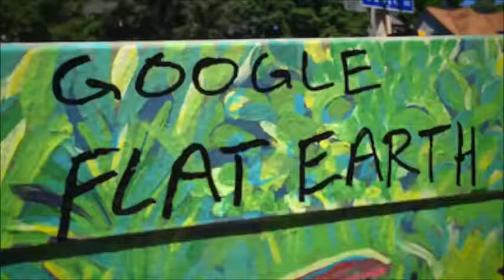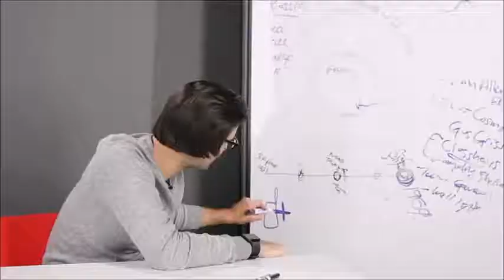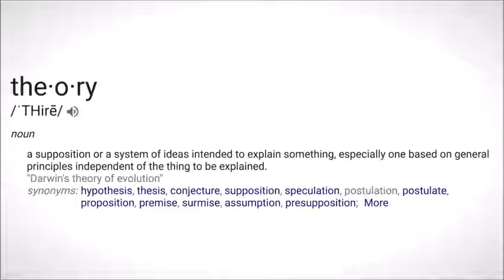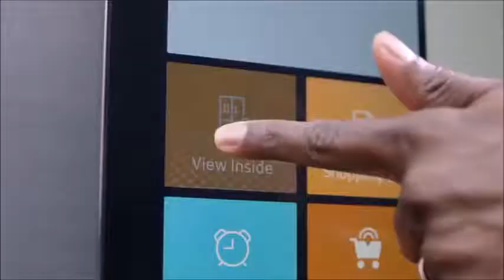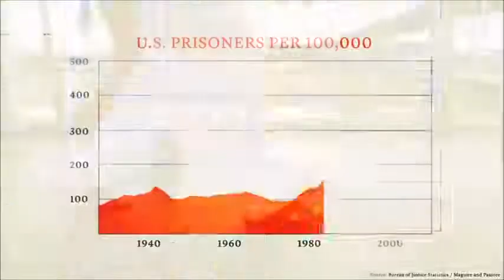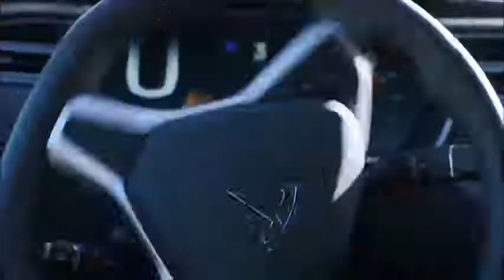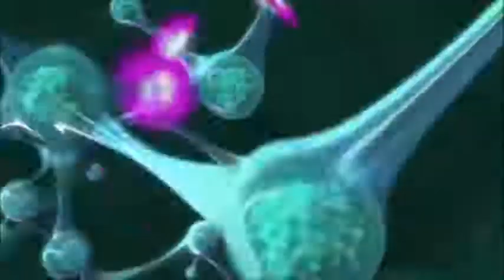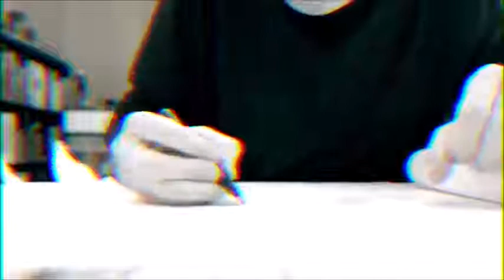Shane Dawson talks Flat Earth ✅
Are we inside a Truman show enclosed world, thousands of miles wide? This is part of a series of videos that shows not only is it possible, but likely.

The Flat Earth awakening is the biggest story to hit this world in Millennia. I am humble to be just a part of this massive force of truth, one that's going to change the world and how you live forever. This new site is dedicated to everything that is real and true about the place where you live, a place that has until now, been hidden from you. Join me in rediscovering the awesome power and potential of our civilization. Together we can take back the secrets and knowledge, and become great again.

This is my personal declaration of war from Flat Earth against mainstream science. I, Mark Sargent, hereby put forth a challenge to any university, foreign or domestic, to debate or discuss the Flat Earth reality. The short version is this: You fly me in, take care of my hotel, and I'll face down any scientific body you put against me. My only debate requirement is that you have someone with a Master's degree in a physical science either participating in, or supervising the event. Accept this challenge, and you will be treated with respect. If not, then you're just cowards hiding behind empty equations.